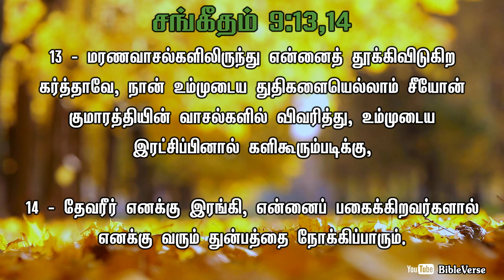Daily Bible Verse | தினசரி பைபிள் வசனம் | Today Bible Verse in Tamil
13 - மரணவாசல்களிலிருந்து என்னைத் தூக்கிவிடுகிற கர்த்தாவே, நான் உம்முடைய துதிகளையெல்லாம் சீயோன் குமாரத்தியின் வாசல்களில் விவரித்து, உம்முடைய இரட்சிப்பினால் களிகூரும்படிக்கு,
14 - தேவரீர் எனக்கு இரங்கி, என்னைப் பகைக்கிறவர்களால் எனக்கு வரும் துன்பத்தை நோக்கிப்பாரும்.
[சங்கீதம் 9:13,14]